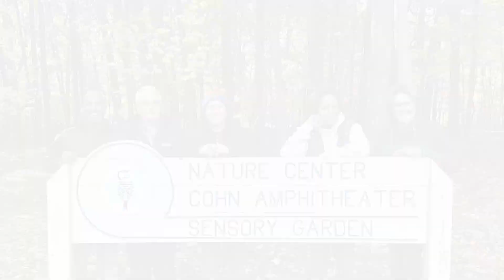Annual Report - 2023 in Review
Board Chair David T. Woodward (District 1) will be providing video updates on the Board’s recent annual report. The report highlights successful Board projects and initiatives of 2023, and it can be found on the Board’s